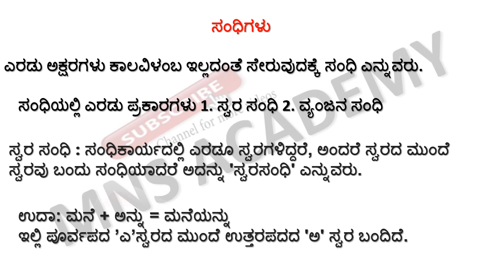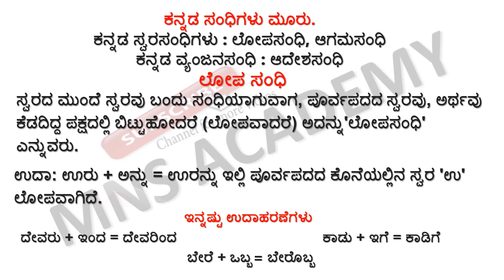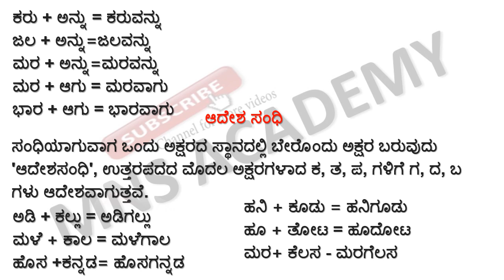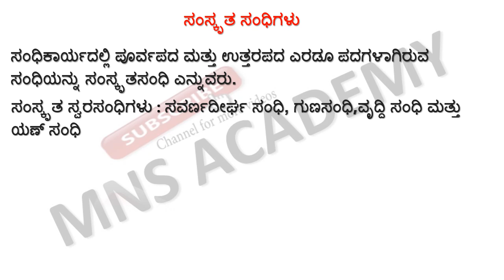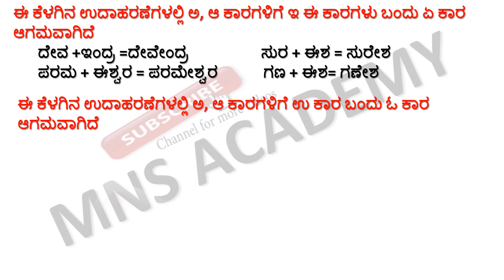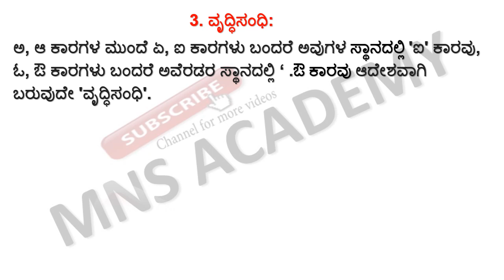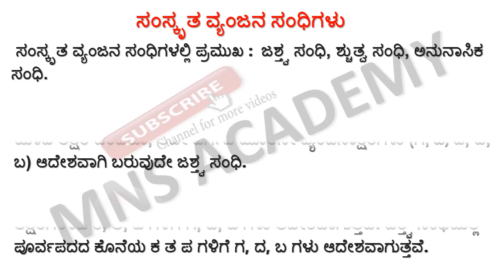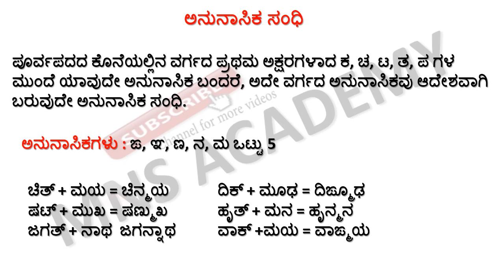FDA KANNADA GRAMMAR 2021:GENERAL KANNADA GRAMMAR - SANDHIGALU FOR FDA SDA 2021/KANNADA GRAMMAR CLASS